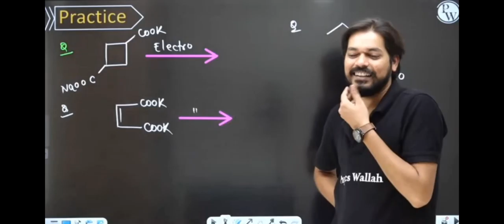Pankaj sir for opposition party unac**😂dekhne wale Dekh rahe he 😂🔥🔥🔥Pankaj sir op🔥